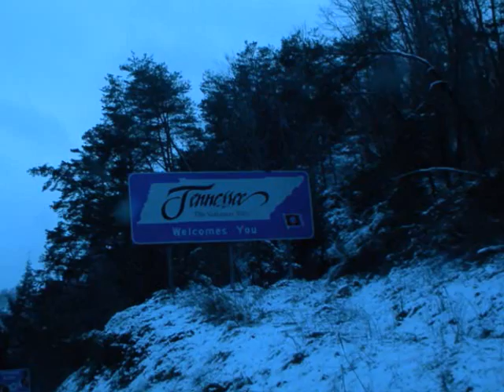Matt Woods: Days Of Walking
Scenes from behind the wheel and at some live shows during touring of 2010 set to the music of "Days Of Walking" from Matt Woods' upcoming album.